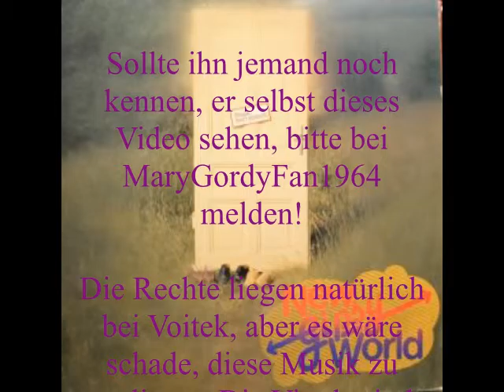Voitek Madgar Golden Lamp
Vinyl 1983, "Please don´t disturb"
Voitek Madgar, Wien